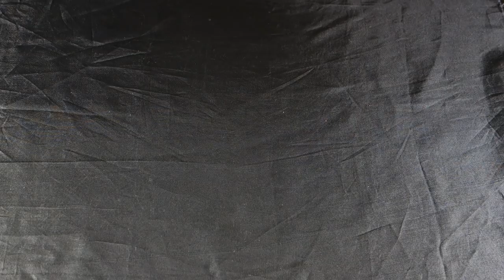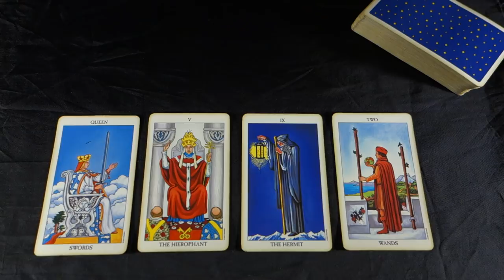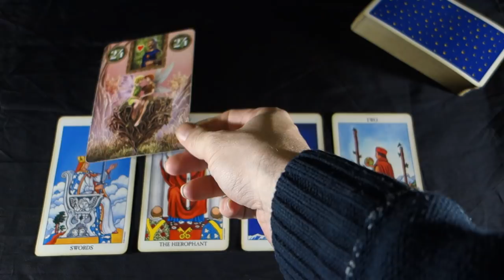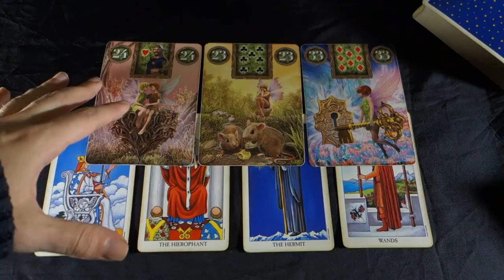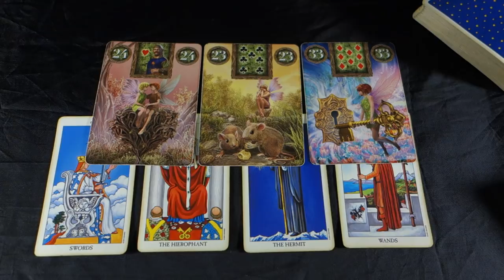LIBRA! NOT EVERYONE WILL SUPPORT YOUR CHOICES! Libra Weekly Tarot Reading November 19-25 2018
LIBRA! NOT EVERYONE WILL SUPPORT YOUR CHOICES Libra Weekly Tarot Reading November 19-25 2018 For more about me, my services and specials check out my